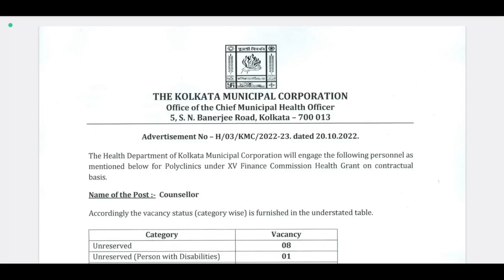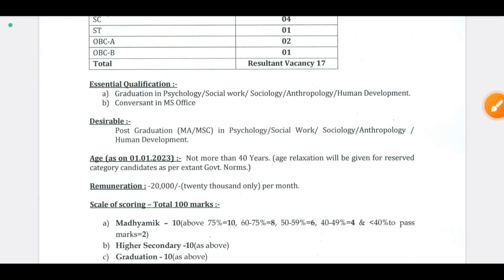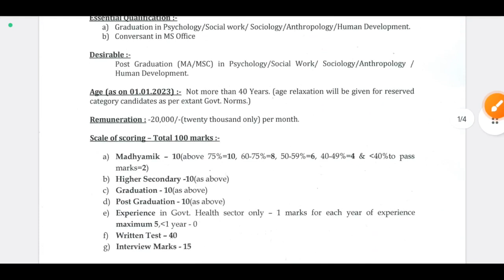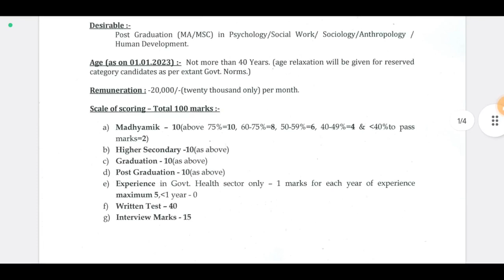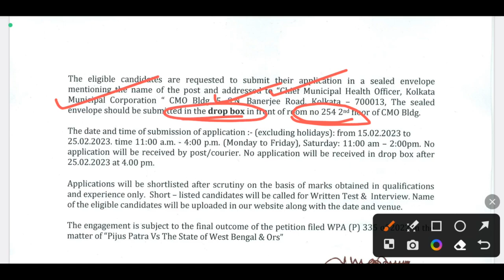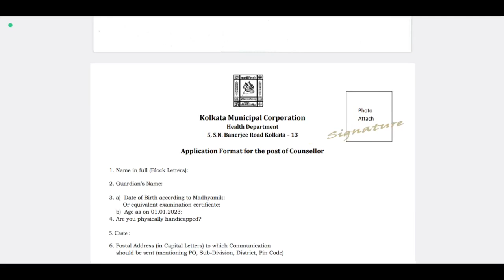পৌরসভায় নতুন নিয়োগ 2023 (WB Job)| WB Govt Job 2023 | WB Group C Job | Karmasangsthan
video related to:
karmasangsthan paper,
karmasangsthan today,
today karmasangsthan paper,
wb 10 pass jobs,
wb 12 pass jobs,
10 pass job in West Bengal,
12 pass job in West Bengal,